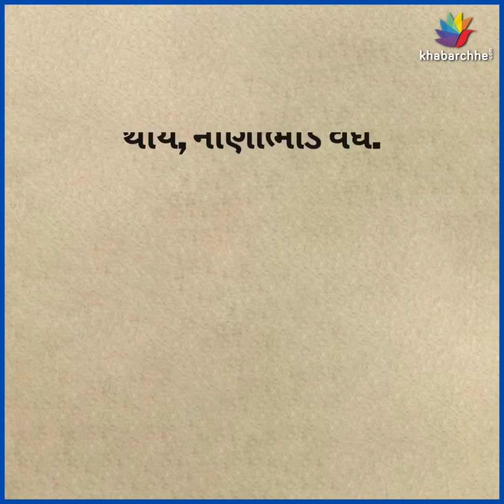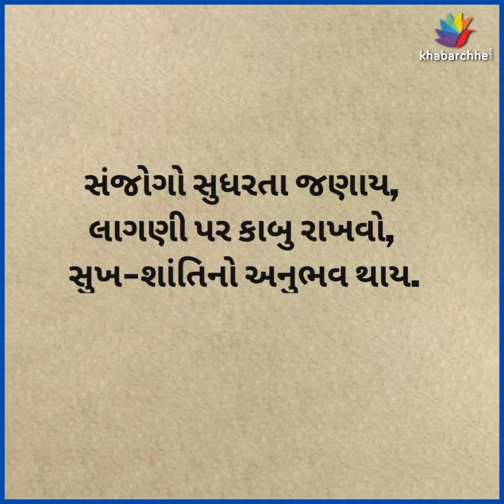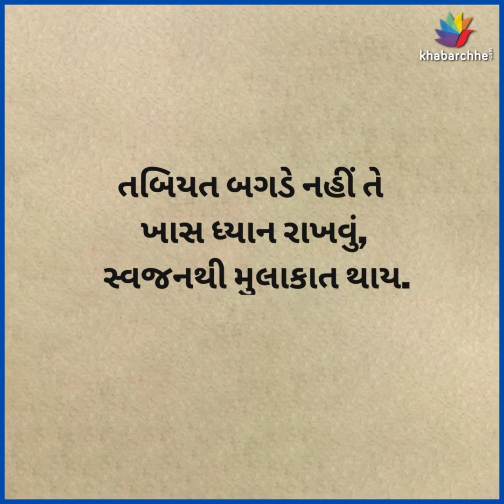રાશિ ભવિષ્ય, જાણો તમારો આજનો દિવસ | Astrology | Rashi Bhavishya